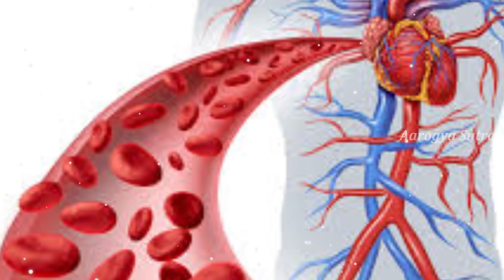Which Type Metal Plate To Be Used For Eating Food/Benefits Of Eating Food In Different Metal Plates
Watch :which type metal plate to be used for eating food/benefits of eating food in different metal plates

Aarogya Sutra